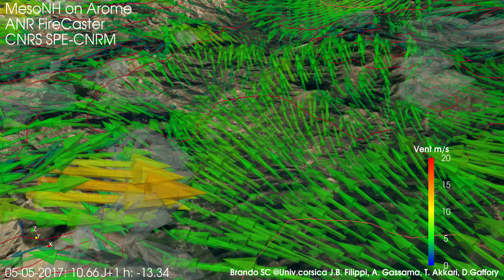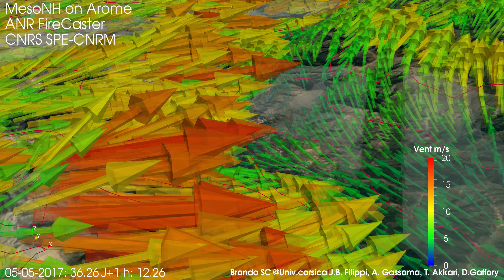05-05-2017 de 0H00 à +42h, modèle régional, vue CORTE